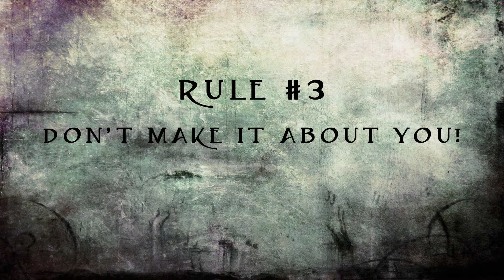GRIEF: four QM4YS tools to help you survive it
Author, Engineer and Life Coach, Antonio Sebastian debunks the myth of the five stages of grief and provides four practical tools to help you deal with grief. Taken from his bestselling book, 'Quantum Mechanics For Your Soul: how to repair yourself and save the world at the same time',

All clips and images in public domain.

'Quantum Mechanics For Your Soul: how to repair yourself and save the world at the same time'
Available in paperback and electronic format:

And available from most good bookstores on request.